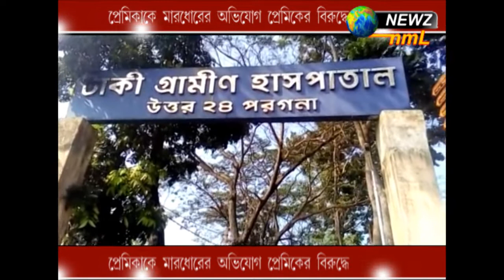প্রেমিকাকে মারধোরের অভিযোগ প্রেমিকের বিরুদ্ধে